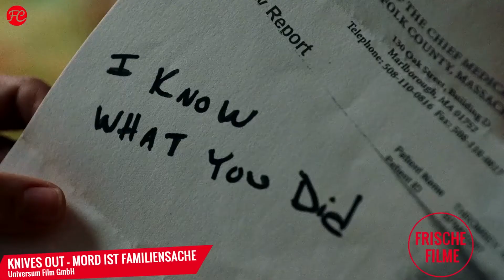Knives Out | The Grudge | Queen and Slim | Judy | Antje Wessels' Kritik Review | FredCarpet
Filmkritik zu JUDY, KNIVES OUT - MORD IST FAMILIENSACHE, QUEEN & SLIM, THE GRUDGE.

Liebe Freds,

die Weihnachts- und damit auch die Urlaubszeit sind vorbei. FRISCHE FILME geht wieder los. Und damit ihr das Wichtigste der ersten Kinowoche 2020 nicht versäumt, gibt es diese Woche erst einmal eine kleine Rückschau, ehe ich euch wieder mit den neuesten Filmen versorge. Wie gut ist KNIVES OUT – MORD IST FAMILIENSACHE und weshalb würde ich euch von einem Kinobesuch in JUDY abraten? Das verrate ich euch zuerst, dann geht es um die Neuauflage von THE GRUDGE sowie das bereits für einige Filmpreise gehandelte Roadmovie-Drama QUEEN & SLIM. Ihr seht: Euch erwartet eine übersichtliche, dafür brandneue Ausgabe von FRISCHE FILME, mit der ihr ganz sanft ins neue Kinojahr starten dürft. Ich wünsche euch viel Spaß dabei und anschließend im Kino,

Trailer: Promotional use only. | Trailer property of Entertainment One / Universum / Universal / Sony.